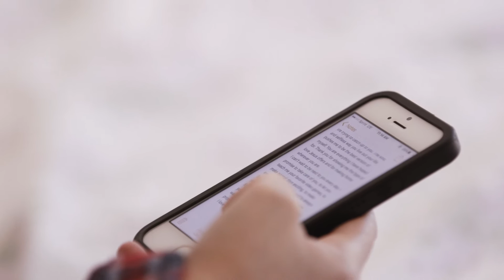Josh + Jillian Galindo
Soundtrack: "Será" by KIDS
Licensed at The Music Bed

Equipment:
Sony a7s and Canon C100 Mark II
Zeiss 35mm E-mount
Canon 70-200L II and 28-70L II